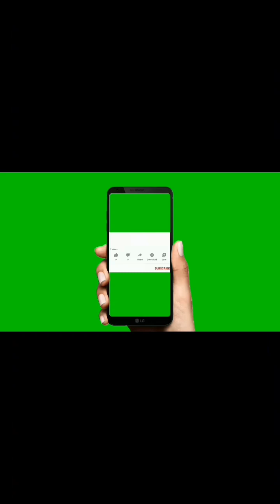Cat runner gameplay.kids games.cat runner game.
In this video Cat Runner Game.top game.viral game video.3D game play.Cat runner game play.cat runner decorate home. cobra game update.New update game.cat runner best game.

Cat runner new game.
New update.
Cat Runner New Update 2023.